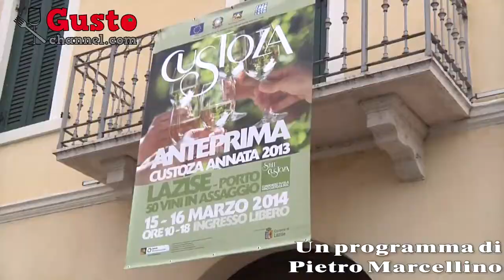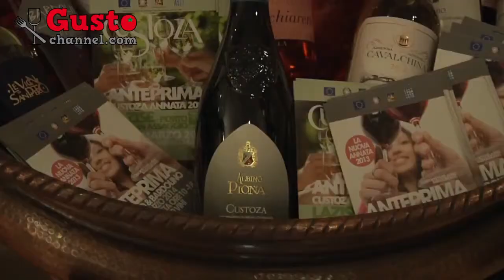Anteprima Custoza - Lazise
Lazise ha fatto da sfondo all'Anteprima della vendemmia 2013 del Custoza, il bianco che quest'anno ha superato quota 12 milioni di bottiglie. Buona la qualità delle uve con tenore zuccherino inferiore alla annate passate.